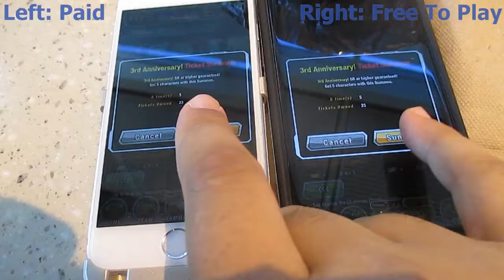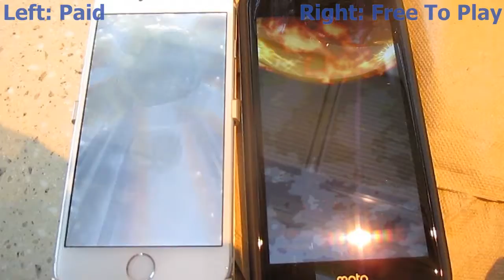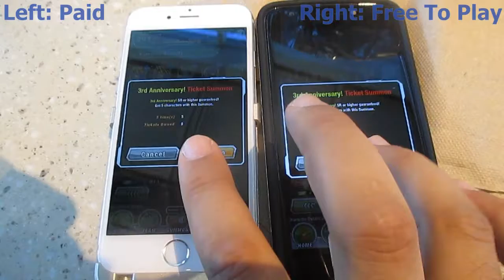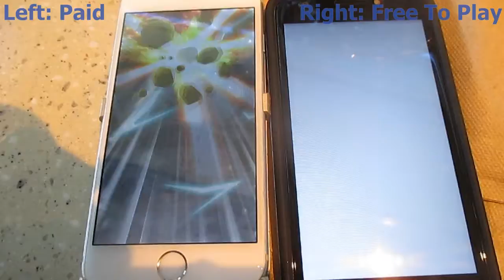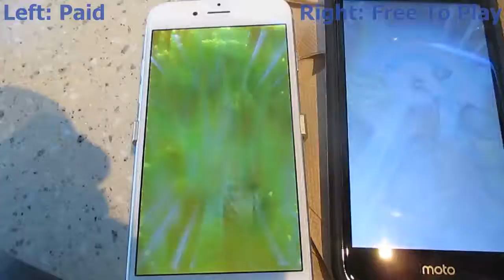Free To Play Vs. Paid: Dragonball Dokkan Battle 1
3 Year Anniversary Summon Tickets summon comparison.

(Sorry about the music going up and down in volume. New video editor!)

Watch me play my paid account vs my free account on Dokkan Battle.